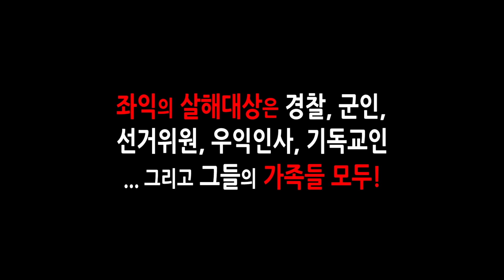영화 [탐라의 봄] 예고편 (예고편 제작 샘플)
잔혹했던 1948년 탐라의 봄

예고편